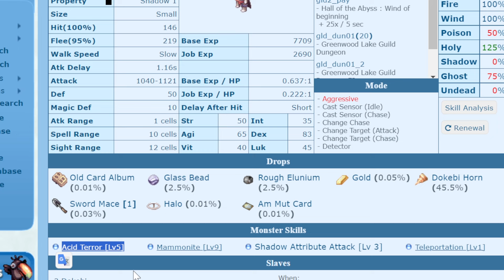รวยด้วยอีรู ควรไปเก็บที่แมพนี้ รีบดองไว้เด้อ Ragnarok Classic (ROC)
สมัครสมาชิกยูทูป
Donated สด อ่านเสียงตอนสตรีม
สมัครเล่นเกมส์ (Gnjoy ลิขสิทธ์แท้)
Mouse Pad
รวมของที่ผมใช้ ดีเลยดีมากๆ